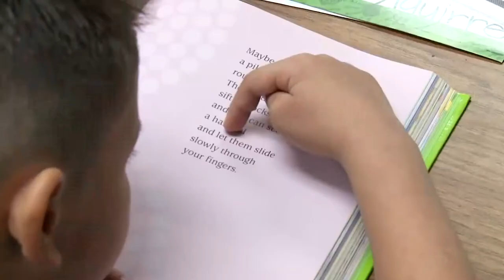In Other News - Next Generation MCAS in Massachusetts